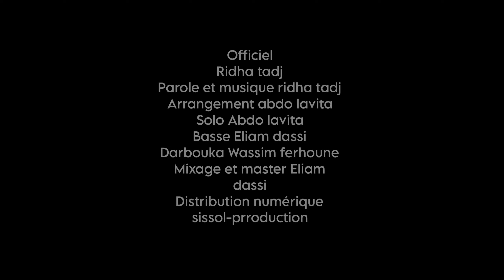ridha tadj : officiel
artiste :.::::::::::::::             ridha tadj
arrangement ::.                abdo lavita ❤️✅
solo    :::.          ;;      :::        abdo lavita
darbouka. :::.                    Wassim ferhoune
base.        :::::.                    Eliam dassi
mixages et master :::      Eliam dassi